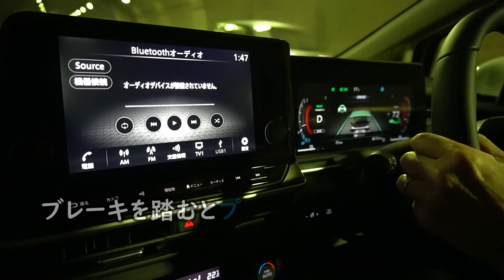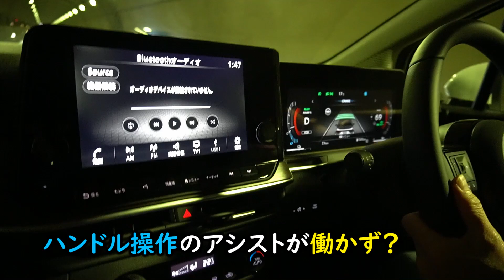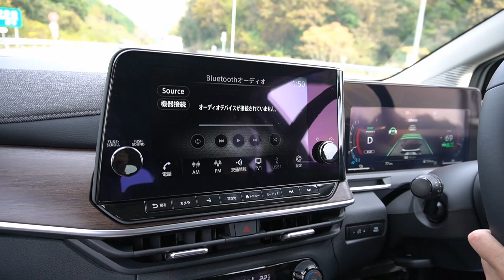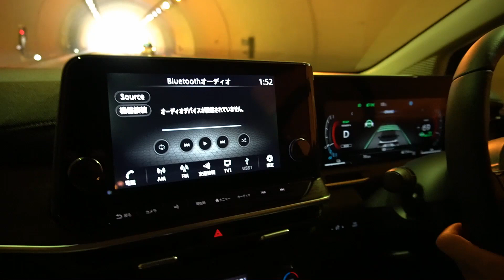日産オーラ(NISSAN AURA)試乗, プロパイロットを試す, 2021/11/21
上質をまとったコンパクト、日産オーラ(NISSAN NOTE AURA)を試乗して、自動車専用道路にてプロパイロットの自動運転支援(アシスト)を試しました。e-POWERの走り、プロパイロット、全方位運転支援システムを体感しました。ナビリンク機能は作動していません。

試乗車は、山口日産小郡インター店、白のオーラです。
山口日産小郡インター店のブログは；
をご参照ください。

本動画では、私が撮影した映像と音声を基に、BGM無でお届け致します。

もし内容が気に入って頂けましたら「高評価」を、
また見てみたいと思って頂けましたら「チャンネルのご登録」を宜しくお願い致します。
コメントはいつでも大歓迎です。

関連動画の情報です
電気自動車やe-Powerの関連動画、直近の2作品をご紹介致します。

(1) [日産キックス試乗] レッスンからプロパイロット自動運転まで, 2020/11/23

(2) [日産キックス試乗] プロパイロット自動運転の続編, ハンドル支援の復活, 2020/11/23

プロパイロット（ナビリンク機能付）

動画や写真は、主にカメラ本体はSONYの"α6400 (ILCE-6400)"と
SONYのズームレンズ"E 3.5-5.6/PZ 16-50 OSS"で撮影しています。
サブとして、SONYの"DSC RX100"で撮影しています。
動画はCorel Video Studio Ultimate 2020 で編集しています。